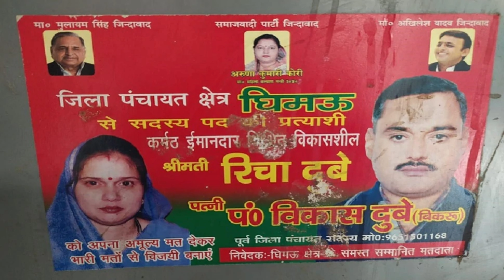विकास दुबे की ढाल बने नेताओं-अफसरों पर योगीजी की टेढ़ी नजर,कुख्यात के करीबी माननीयों की बन रही लिस्ट